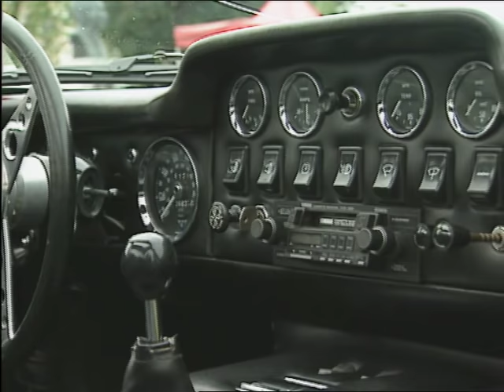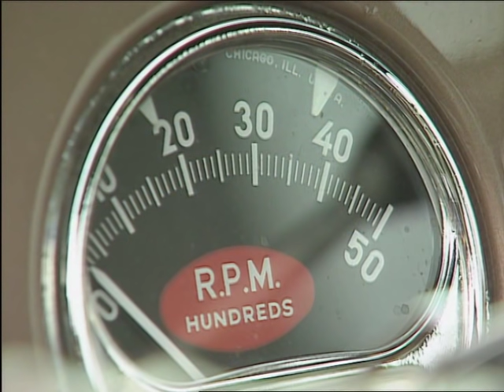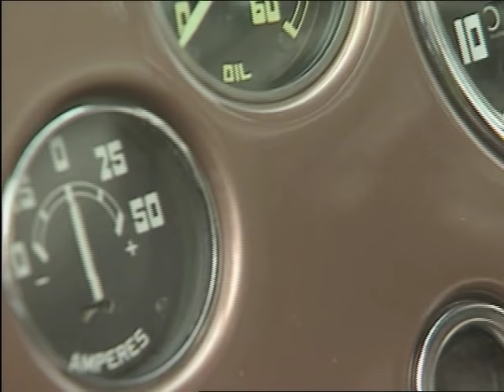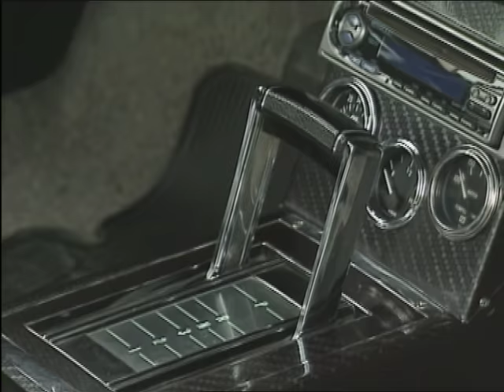Anchorage Alaska Car Show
Dennis Gage attends the Jay Ofsthun Memorial Show and Shine in Anchorage, Alaska!

 S12E21